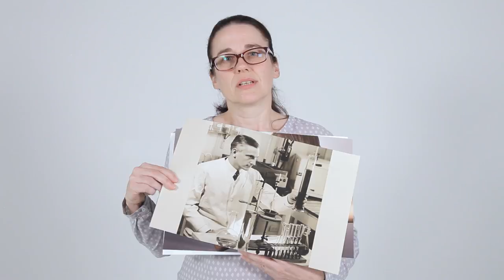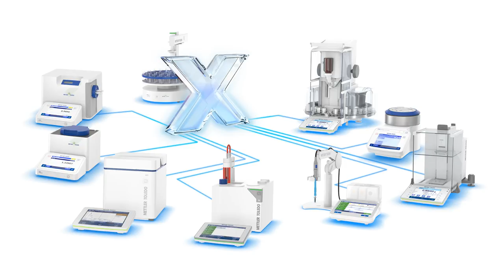What is Titration?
Need to know what titration is? Or the definition of titration? Keep reading below and watch this video to find out more!

Titration is an analytical technique that allows the quantitative determination of a specific substance (analyte) dissolved in a sample. It is based on a complete chemical reaction between the analyte and a reagent (titrant) of known concentration, which is added to the sample:

Analyte + Reagent (Titrant) = Reaction Products

0:33 Basics of titration
0:59 What is titration?
2:19 Manual titration
2:47 Benefits of titration by METTLER TOLEDO
3:09 One Click™ titration
4:01 LabX®